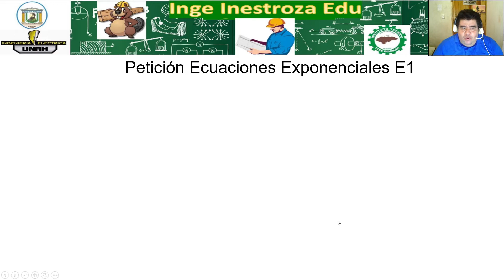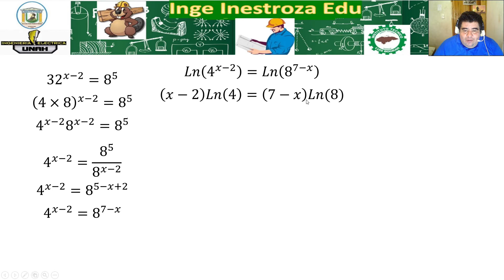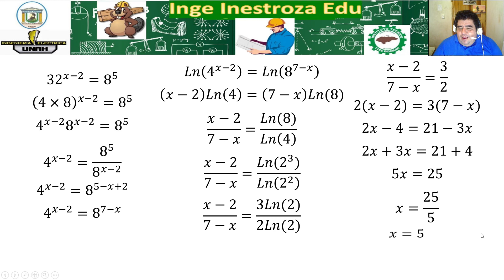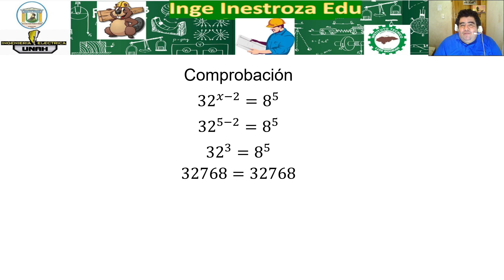Petición Ecuaciones Exponenciales E1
Ingeinestrozaedu